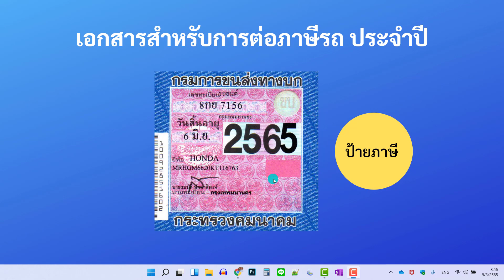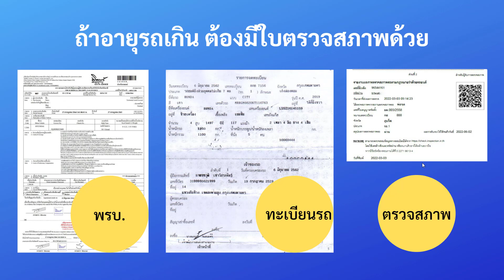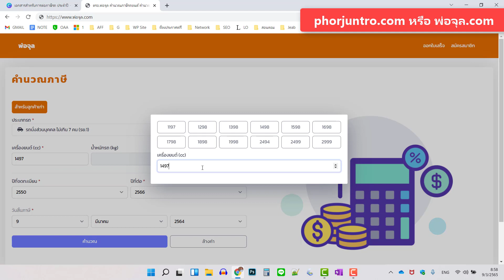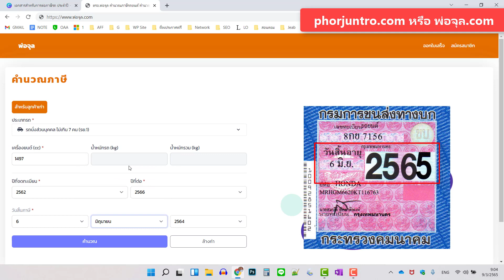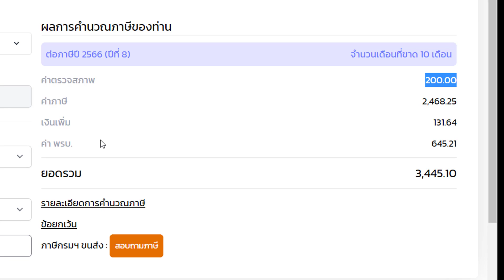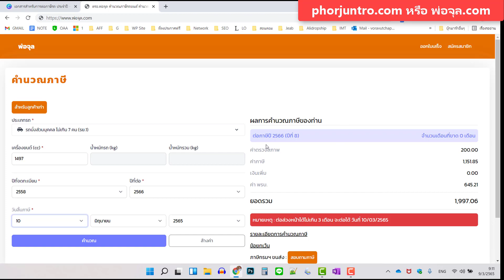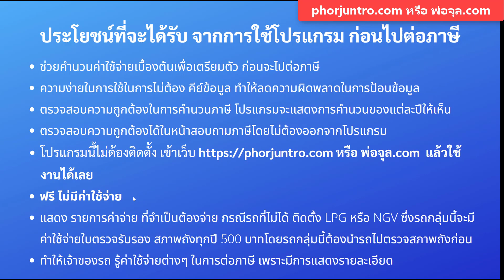โปรแกรมบริหารงานตรอ ของเว็บไซต์ พ่อจุล และโปรแกรมคำนวนภาษี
ต่อภาษีรถยนต์ ประจำปี ราคาเท่าไหร่ ใช้เอกสารอะไรบ้าง มาดูกันได้เลยครับ
วีดีโอนี้ แนะนำเว็บที่เราจะไปเช็คราคา ได้ด้วยครับ ไม่ต้องคำนวนเอง

เว็บที่เช็คราคา สามารถแจ้งได้ด้วยครับ ว่า เราต้องมีการตรวจสภาพหรือยัง
สามารถต่อล่วงหน้าได้ หรือว่าต้องรอให้ครบกำหนดวันไหน

กรณีที่เกินแล้ว หรือว่ามีการขาดต่อภาษี มีเงินเพิ่ม หรือค่าปรับเท่าไหร่ ก็มีการแสดง และคำนวนออกมาให้ดูละเอียดเลยครับ

ช่วยคำนวนค่าใช้จ่ายเบื้องต้นเพื่อเตรียมตัว ก่อนจะไปต่อภาษี
ความง่ายในการใช้ในการไม่ต้อง คีย์ข้อมูล ทำให้ลดความผิดพลาดในการป้อนข้อมูล
ตรวจสอบความถูกต้องในการคำนวนภาษี โปรแกรมจะแสดงการคำนวนของแต่ละปีให้เห็น
ตรวจสอบความถูกต้องได้ในหน้าสอบถามภาษีโดยไม่ต้องออกจากโปรแกรม
โปรแกรมนี้ไม่ต้องติดตั้ง เข้าเว็บ หรือ พ่อจุล.com แล้วใช้งานได้เลย
ฟรี ไม่มีค่าใช้จ่าย
แสดง รายการค่าจ่าย ที่จำเป็นต้องจ่าย กรณีรถที่ไม่ได้ ติดตั้ง LPG หรือ NGV ซึ่งรถกลุ่มนี้จะมีค่าใช้จ่ายใบตรวจรับรอง สภาพถังทุกปี 500 บาทโดยรถกลุ่มนี้ต้องนำรถไปตรวจสภาพถังก่อน
ทำให้เจ้าของรถ รู้ค่าใช้จ่ายต่างๆ ในการต่อภาษี เพราะมีการแสดงรายละเอียด